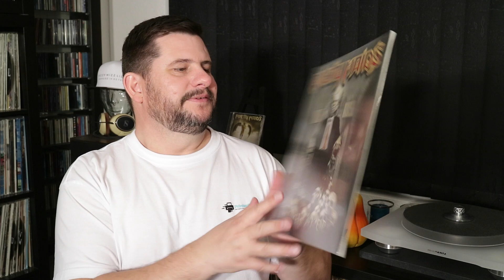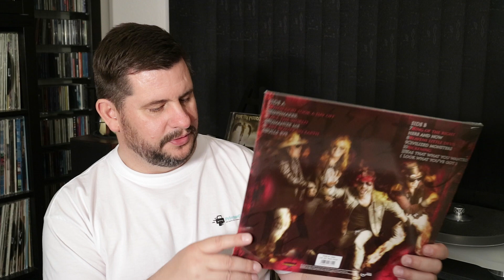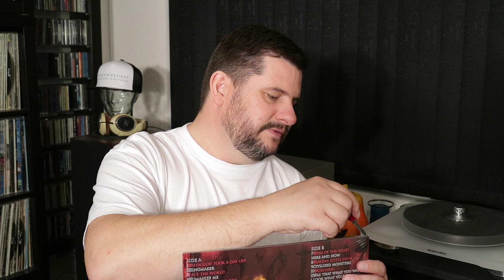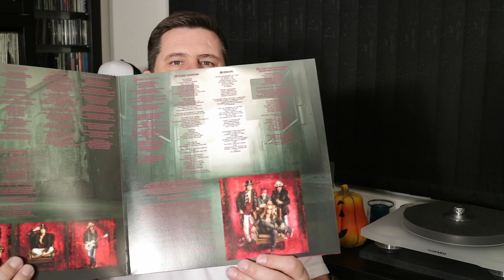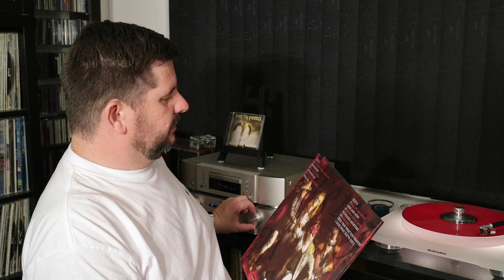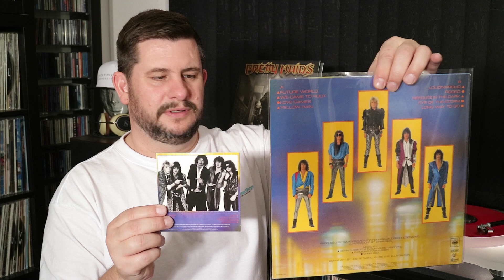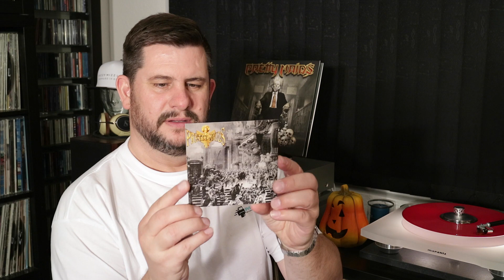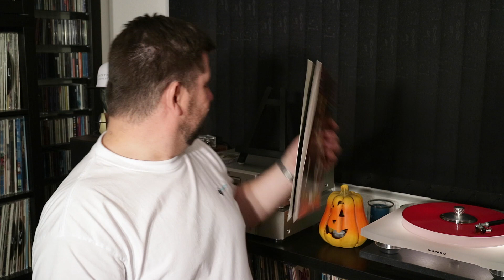Sealed To Revealed... Pretty Maids - Kingmaker